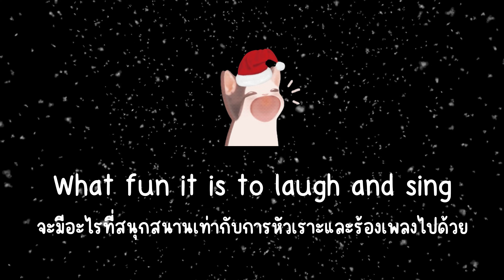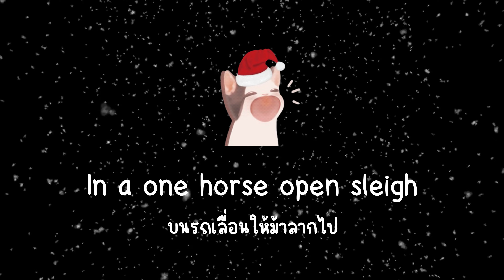Jingle Bells With HyperNoLy (English,Thai)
👑My Information🎄
Name : Natitron Srisong
Nickname : Bright

Processor : AMD Ryzen 7 4800H with Radeon Graphics  2.90 GHz
Installed RAM : 8.00 GB (7.42 GB usable)
Graphic Card : NVIDIA GeForce RTX 3050 Laptop GPU
System type : 64-bit operating system, x64-based processor
Pen and touch : No pen or touch input is available for this display